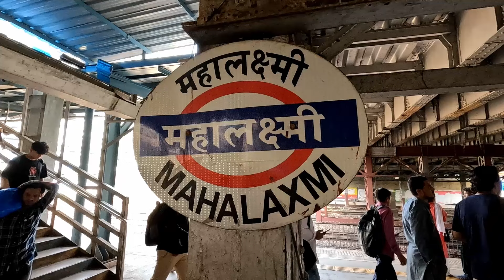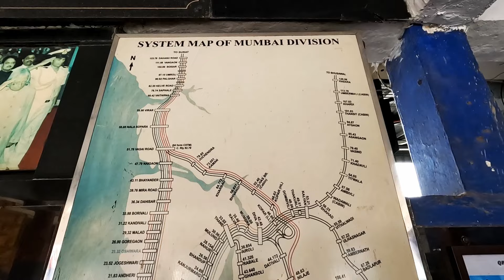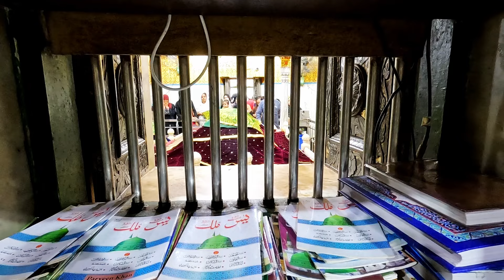History of Makhdum mahimi R.A - Part 1 - Sultan of Konkan and Hazrat Khizr A.S - Forgotten history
Dargah Makhdoom Ali Mahimi | History of Mahim Dargah Mumbai  | Makhdoom Shah Baba
Refrence by - The life history of Hazrat shaikh makhdum ali paro - Qutb-ul-Aqtab Qutb-e-Kokan, Al-Mahaimi of Mumbai.

Aap Hazrat Makhdoom Mahimi R.A Sultan Ahmed Shah Badshah ke behnoi bhi the.

About Makhdoom Shah Baba (Rahmatullah alay) :
Makhdoom Ali Mahimi Shafi'i (1372–1431 A.D) was a saint and scholar of international repute. He lived during the time of the Tuglaq dynasty and that of Sultan Ahmed Shah of Gujarat, and was married to the Sultan's sister. He is widely acknowledged for his scholarly treatises, liberal views and humanist ideals. Mahimi was born into a family of Arab travelers from Iraq who had settled down on the island of Mahim, one of the seven islands that later formed the city of Bombay (now Mumbai).

Not much is known of his early childhood. He later became the disciple of Mohiuddin Ibne Arabi, a Spanish Muslim saint. Mahimi's reputation grew after the Sultan of Gujarat, Ahmed Shah of the Muzaffarid dynasty, chose him to be the town's Qazi (the Head Muslim Judge/cleric of a town).

Mahimi was the first Indian scholar to write an exegesis on the Qur'an, which gained critical acclimation from numerous Islamic scholars including Shah Waliullah Dehlavi. Authoring more than 100 books but we only know name of 21 books from which only 10 books are available in different libraries in India, he was given the moniker Qutub-e -Kokan (Kokan's Pole Star). He was the first commentator of the Quran in India . His commentary is called "Tafsirur Rahman." It is available in Al Azhar University, Cairo and Ummul-Qura University, Makkah.

Mahimi is revered by both the Muslims and Hindus, all Muslim sects hold him in high esteem. After his death in 1431, he was buried in Mahim. The site later became a Dargah (shrine) for devotees.(Source Wiki)